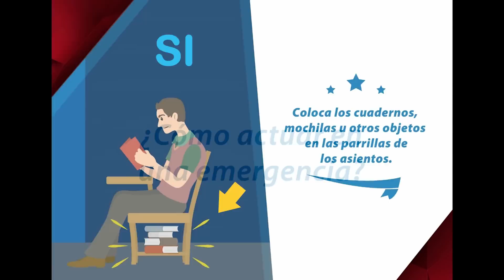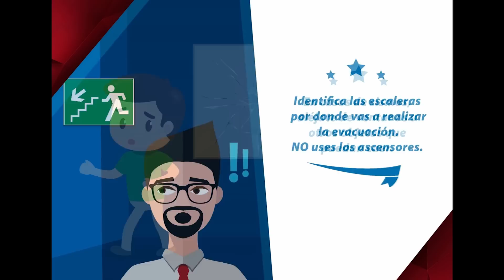Medidas de precaución en el ICPNA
En el ICPNA nos preocupamos por tu seguridad. Así que aquí te brindamos tips para el día a día y también en caso de sismo.